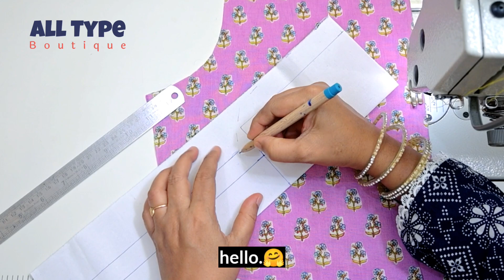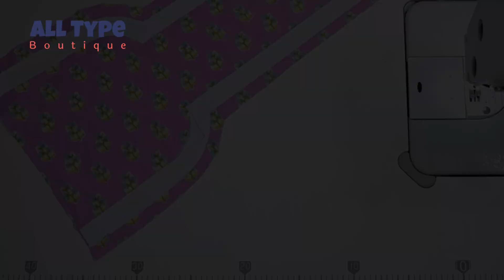यह डिजाइन पहले नही बनाया होगा Ek bar jarur bnaye Neck Design For Kurti/suit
👋Hey viewers! Aapka swagat hai All Type Boutique ke official YouTube channel par! Hum yahan aapke liye sabse latest aur trendy neck designs lekar aate hain, jinhe aap apne kapdo mein add karke apni personality aur fashion sense ko enhance kar sakte hain.

Hamare channel par hum regularly new neck design videos upload karte hain, jinhe aap aasani se follow karke ghar baithe hi apne kapdo ko ek naya look de sakte hain. Humari videos ki help se aapko har type ke neckline design ke baare mein complete jankari milegi.

👍 Like karein, 💬 comments karein, aur 🔔 bell icon ko dabakar notifications ON karein taki aap hamare naye videos ko miss na karein.